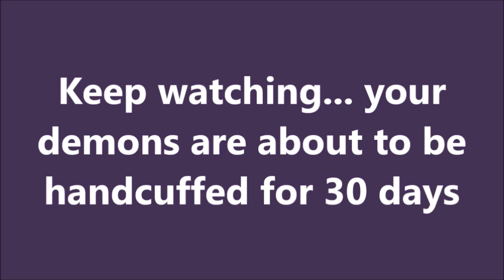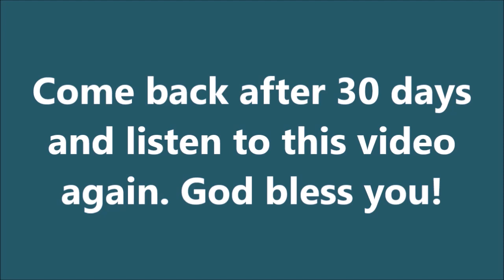2020 Financial Prayer | Money Miracle Prayer That Works Immediately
2020 Financial Prayer - Money Miracle Prayer That Works Fast by Brother Carlos

FINANCIAL MIRACLE PRAYER, Brother Carlos Financial Prayer, DELIVERANCE PRAYERS MIRACLES Today Exorcist Financial Prayer, miracle prayer that works immediately, financial miracle prayer - money miracle, financial breakthrough prayer - prayer for a financial miracle today.

In the name of Jesus Christ, I bind and cast out all evil spirits sent out to distract, blind and hinder everyone out there that are supposed to give me monetary gifts and financial blessings from fulfilling their God-ordered assignments. In the name of Jesus Christ, I break all assignments of the Devil that were keeping them from giving me monetary blessings. Get out of them now, unclean spirits, and go to the abyss (Luke 8:31), in the name of Jesus Christ, my Savior.

In the name of Jesus Christ, I bind and cast out all unclean spirits sent out to block monetary ideas from getting to me.
I bind and cast out all evil spirits sent out to block God-given opportunities of success and fulfillment, assign to me by my Creator, in the name of Jesus Christ of Nazareth, get out of me now unclean spirits, get out of my way, get out of my life, in the name of Jesus Christ. In the name of Jesus Christ, I bind and cast out all unclean spirits, demonic forces and evil powers that have been fogging my mind, blinding my understanding concerning the truth of God's Word in the matter of giving and sowing joyfully into the Kingdom of God and into the life of others.

The Bible says in Luke 6:38, "Give and it shall be given to you; good measure, pressed down, shaken together and running over,
shall men put on to your bosom; For with the measure that you measure, it will be measured back to you." I bind and cast out all unclean spirits, demonic forces, and evil powers that have kept me blinded from the reality of giving, out of me now unclean spirits, demonic forces, and evil powers and go to dry places, in the name of Jesus Christ my Lord and Savior. I am a giver, through Jesus Christ, my Savior.

I now declare that all those people, organizations, and institutions that God has assigned to give me monetary funds are now free to bless me. I now declare that I am free to give monetary blessings to God's work as well as to people as I come across their paths and in touch with them. I give out of joy! I am ready to receive my rewards and to get a return for all the seeds
I am sowing now, in the name of Jesus Christ, my Lord, and Savior!